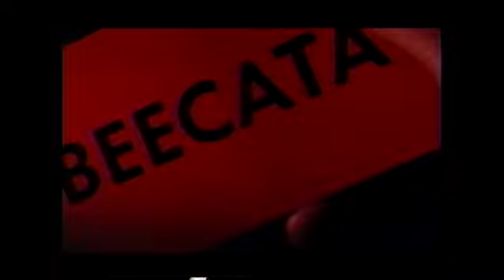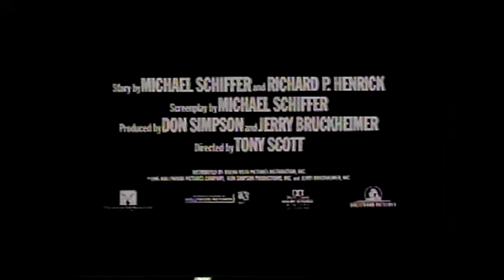Crimson Tide (1995) VHS Preview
A preview of the 1995 film Crimson Tide. This is sourced from a 1995 VHS of the film Judge Dredd. This is uploaded in it's original resolution.